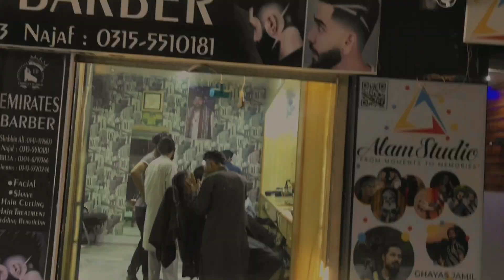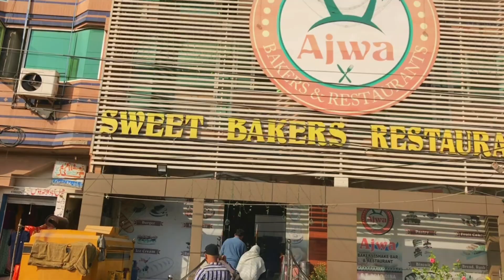Snooker Challenge Harne Ky baad Tind krwani Pari 😢 |Vlog:12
Snooker Challenge Harne Ky baad Tind krwani Pari 😢|Tind Challenge |Vlog:12

Bht bura howa mery sath😢